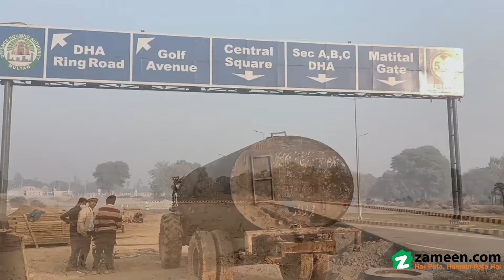5 MARLA RESIDENTIAL PLOT FOR SALE IN DHA SECTOR V MULTAN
5 Marla Ideal Location Plot In Sector V
a Favorably Located Property Doesn't Pop Up Often, So Hurry Up Before It's Too Late. Multan Has A Well Laid Public Transport Network So You Can Commute To Anywhere Quite Easily. You Will Find Current Market Rates Quite Attractive In Dha Defence. Whatever Kind Of Residential Plot You Are Looking For, You Are In The Right Place To Find It. Don't Miss The Chance Of Having Your Own 1125  Square Feet Property.